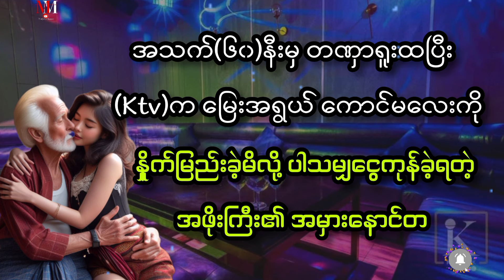သတ်ကွင်း..//ဖြစ်ရပ်မှန်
ပရလောက/ဖြစ်ရပ်ဆန်းကြယ် ဇတ်လမ်းကောင်းတွေကို တင်ဆက်ပေးနေပါပြီ